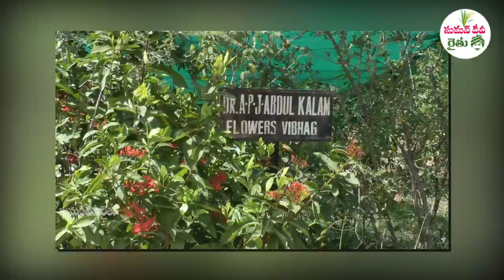Organic Farming || Whip Grafting for Mango Tree || Haribabu || SumanTV Rythu